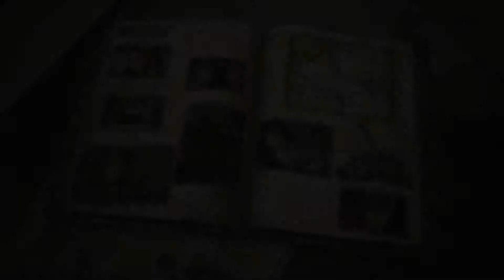Valkyria Chronicles 4 - The Navy Joins the Fight